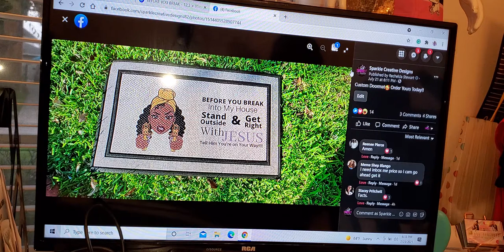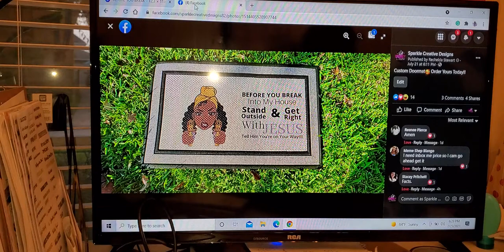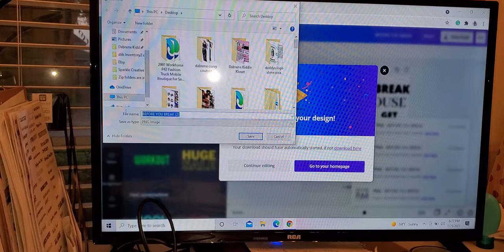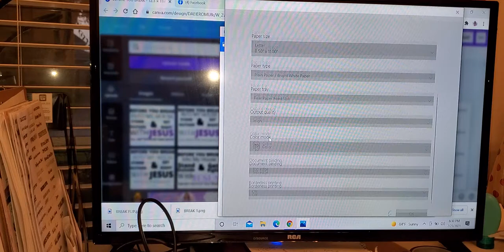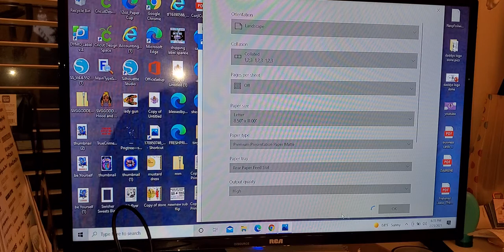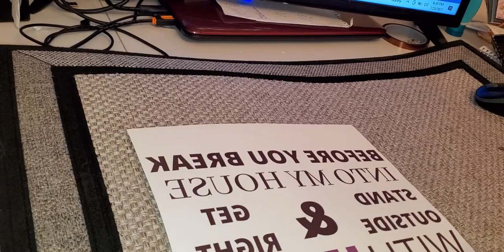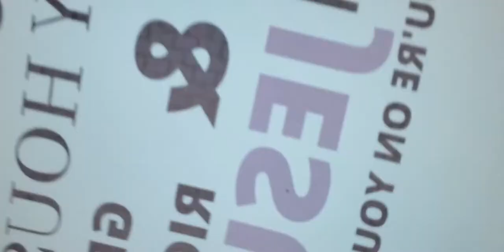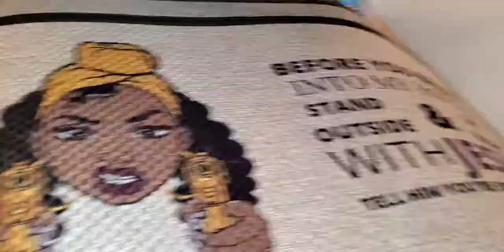Sublimating on Doormat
Svg goodness... for image of girl
Create in Canvas
All measurements  are in video 📹